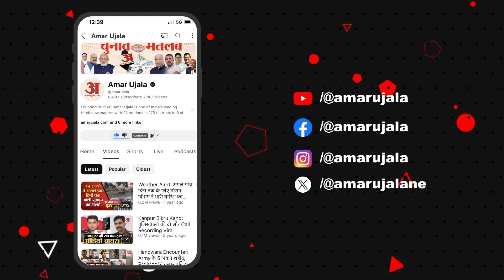Hathras Hadsa: इस बात का रखा जाता ध्यान तो हादसा ना होता इतना बड़ा! | Amar Ujala Uttar Pradesh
Hathras Incident: इस बात का रखा जाता ध्यान तो हादसा ना होता इतना बड़ा! | Amar Ujala Uttar Pradesh